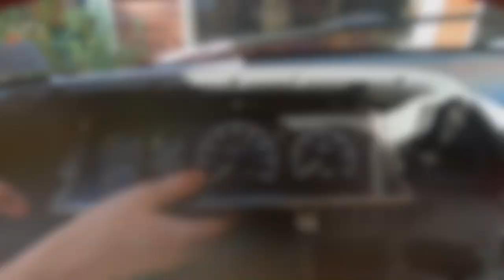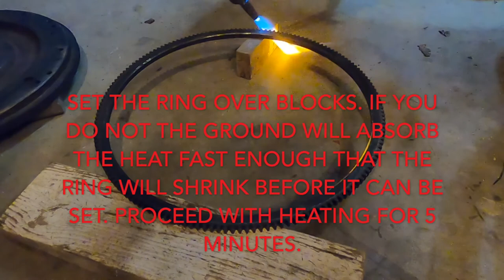1987-1991 Ford 4.9L 300 CID Marginal Clutch & Driveline Walkthrough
Hello everyone this is a very marginal guide for replacing a clutch and flywheel assembly. As you can see there is no film of disassembly, or reassembly of the transmission, however some of the most crucial parts of the entire repair is filmed in this guide. Below are links for the tools and the parts for this procedure that would best help you!

Recommended Tools

Recommended Parts